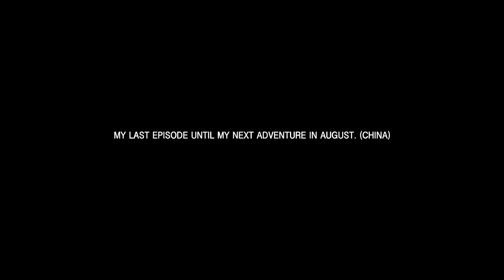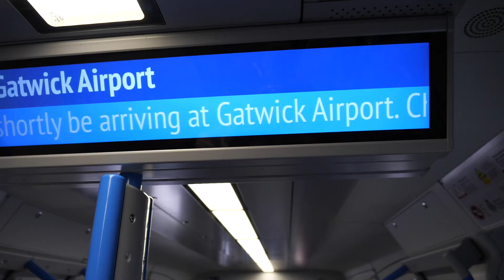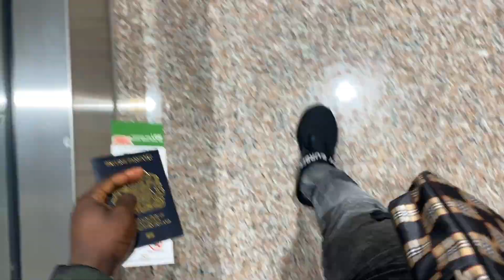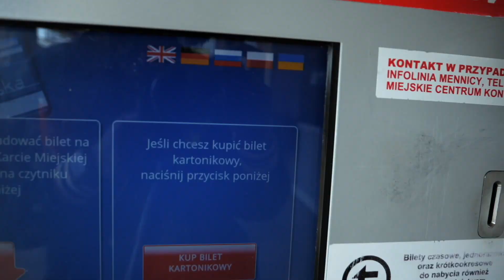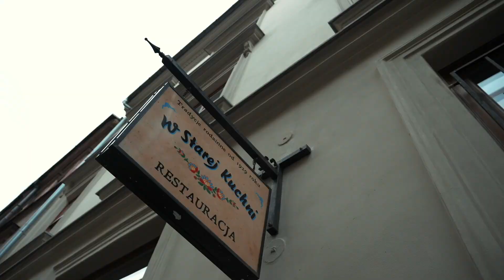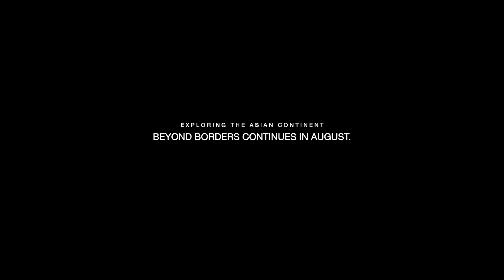I got censored 🤬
Unfortunately, this will be my last episode until I finalise my move to China this August. In this episode, I share my recent experience of censorship in the previous episode I did about Canada dying due to the high crime rate across the country.

 My channel is not focused on reaction or reflection but on travelling and telling stories about countries from around the world which makes me happy and proud.

I got censored🤬 Poland is safer than Canada! My last video - China Next Stop!!!